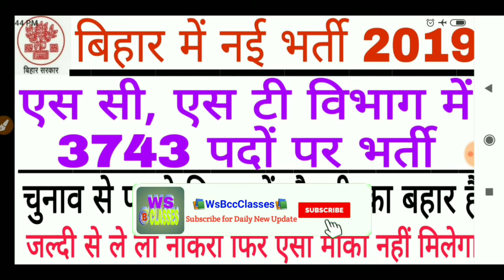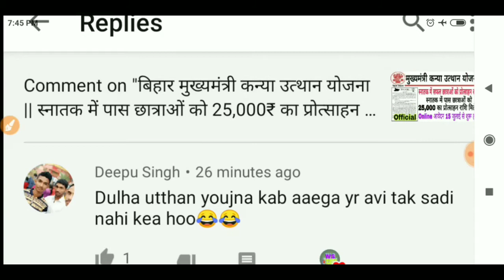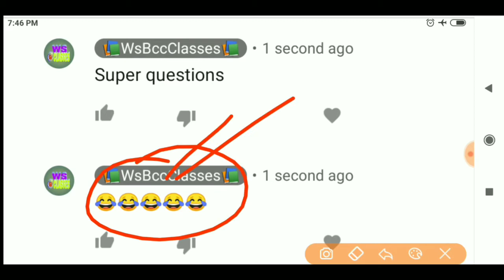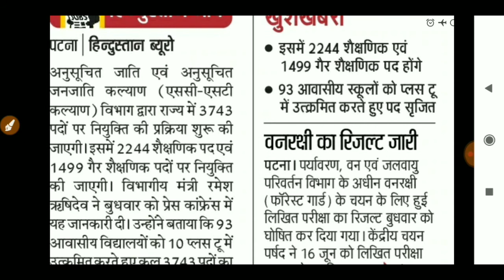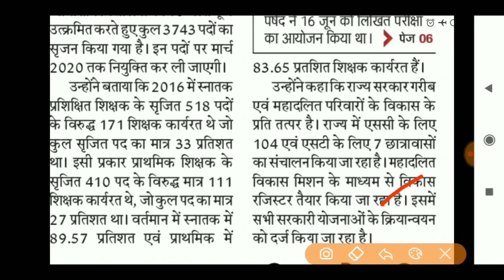बिहार में नई भर्ती 2019 II SC,ST विभाग में 3743 पदों पर भर्ती 2019 II बिहार में नौकरी का बहार है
About this Video:- बिहार में नई भर्ती 2019 II एस सी, एस टी विभाग में 3743 पदों पर बंपर भर्ती 2019 II बिहार में नौकरी का बहार है

👉We are provided all types of meterials. Free PDF Notes Related to Study and daily current affairs updated,Monthly Magazine, Practice Set All types of Competitive Exam